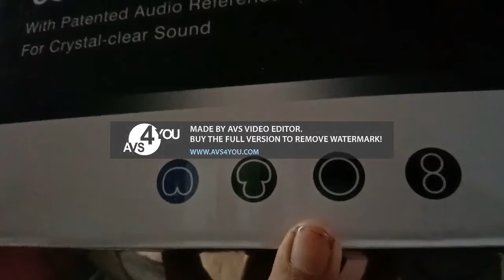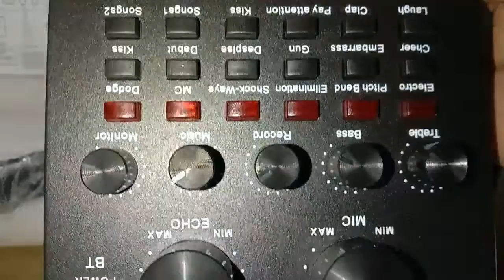BM800 In 2021 still amezing WORK||UNBOXTAC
HI GUYS  I HOP YOU ALL FIN IN THIS VDEIO YOU SEE THIS  MIC IS AWSOM WORK WATCH FULL VDEIOS SEE THIS AMEZING MIC
BM800
                     THANKS For EVERYTHING